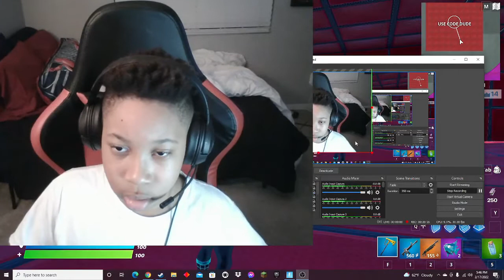(Box fights gameplay + squads game kind of) FORTNITE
In this video I play with my friends Boston Yadiel And Dylan we're gonna be play squads and seeing if we win then we're gonna do a huge game of box fights what are the odds so lets get going Make sure you like and subscribe to see more content like this!!!